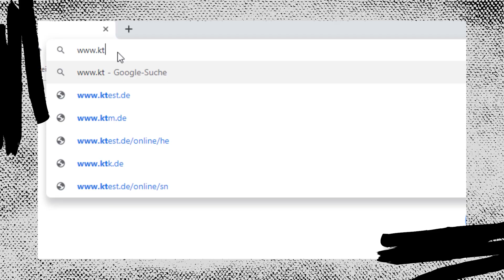Celebrate 4 years of KTCHNrebel with us 🎉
Today we celebrate 4 years of KTCHNrebel with industrythoughtleaders, RATIONALexperts, foodtrends and 500.000 readers per year. 🎉 Thank you so much and lettuce meet again